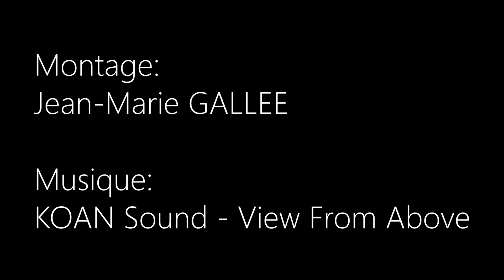Parkour Adventure 5 ¤ Jean-Marie GALLEE ¤ CanadAdventure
Parkour Adventure 5 , CanadAdventure
Edit by Jean-Marie GALLEE

Vidéo de mon séjour au Canada au mois de mai 2015.